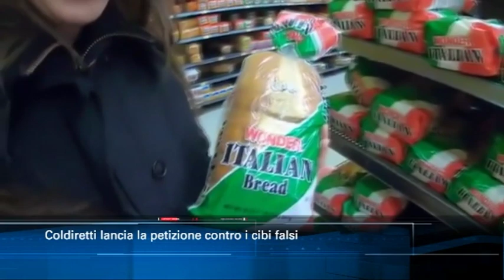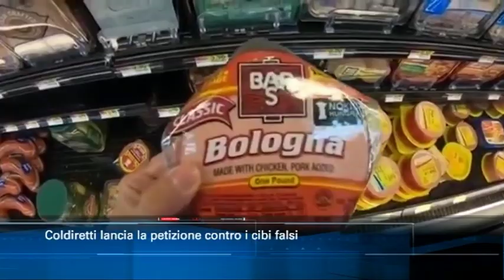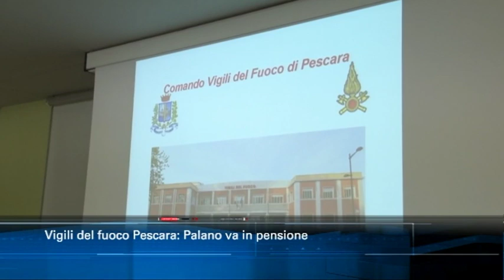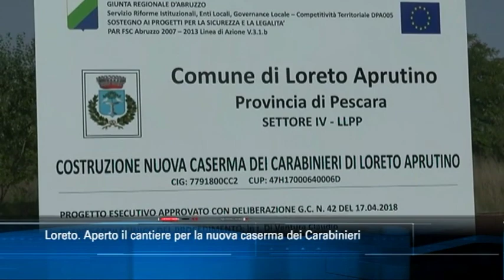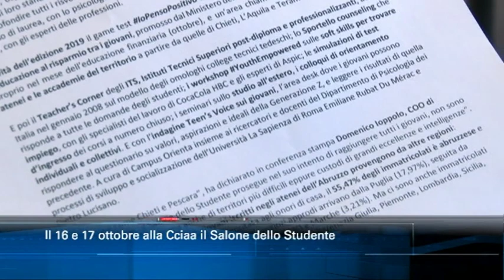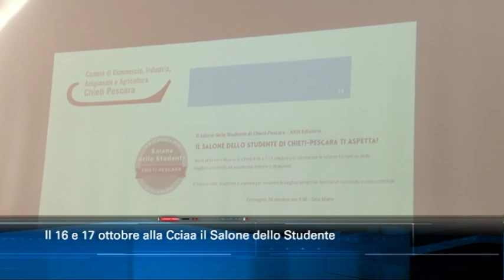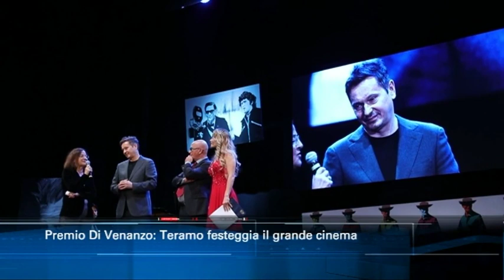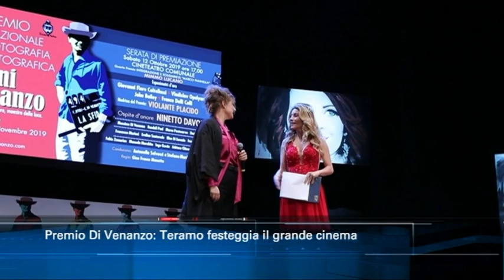TgSei edizione delle 14 di lunedì 14 ottobre 2019